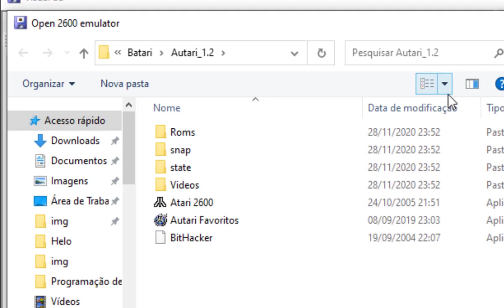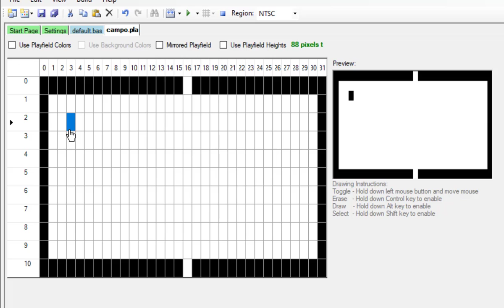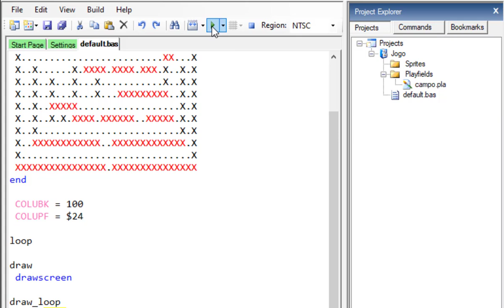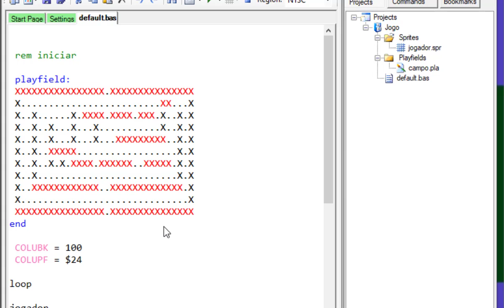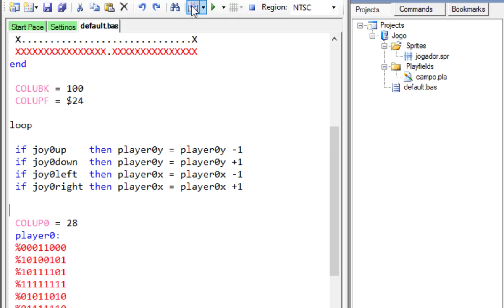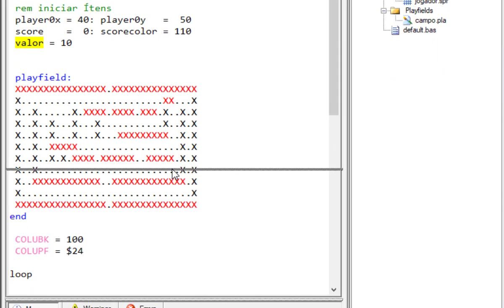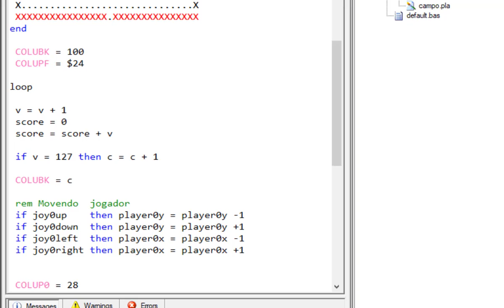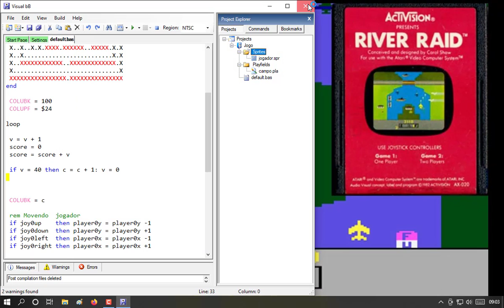Programando Para Atari2600